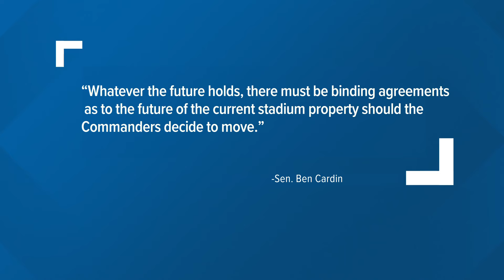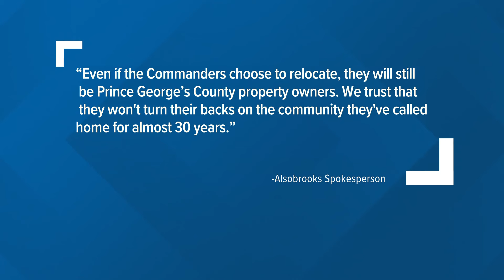Growing concerns about Commanders moving from Maryland could prevent a DC stadium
WUSA9 has learned there is growing concern in Maryland about what would happen if the team left its current home in Prince Georges County behind.